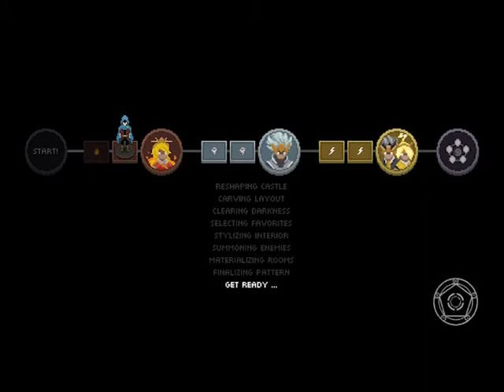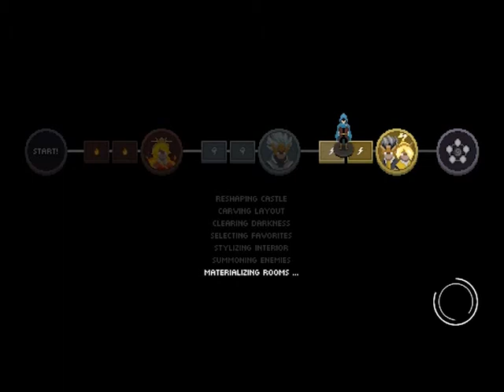wizard of legend speedrun any % 3.04mins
had to make a video to put it on speedruns.com and also figured you might wanna watch it.